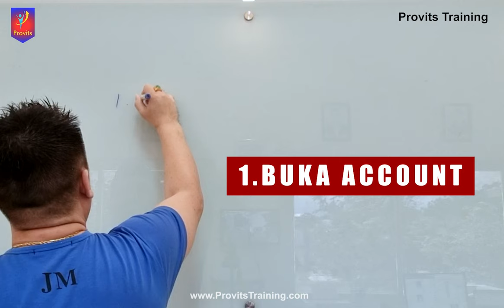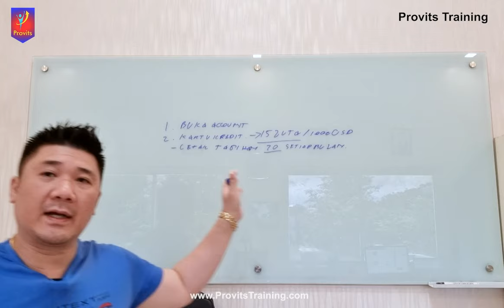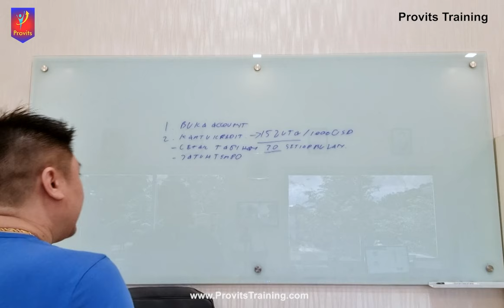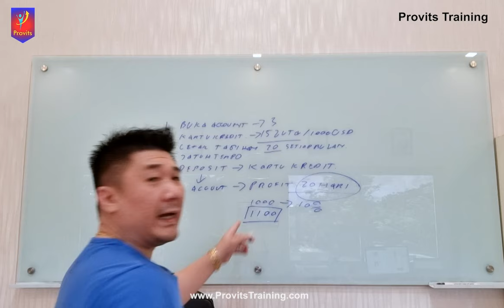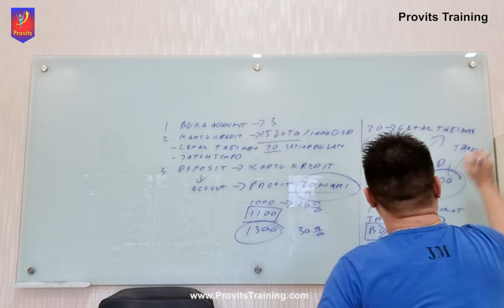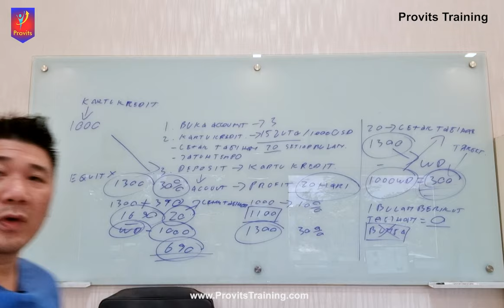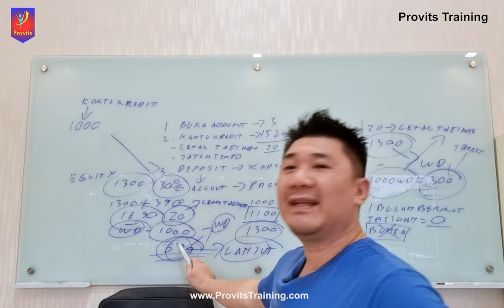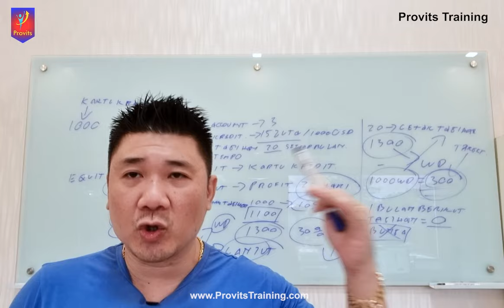Cara Trading Forex Tanpa Modal Dengan Kartu Kredit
Anda ingin memulai trading forex tapi tidak memiliki modal? Jangan khawatir, dalam video ini saya akan memberikan tips dan trik cara trading forex tanpa modal dengan menggunakan kartu kredit.

Dalam video ini, saya akan membahas langkah-langkah yang harus diambil untuk memulai trading forex dengan menggunakan kartu kredit, mulai dari cara memilih broker forex yang tepat hingga cara melakukan deposit menggunakan kartu kredit. Saya juga akan memberikan tips untuk mengelola risiko agar Anda tidak kehilangan uang lebih dari yang Anda mampu.

Jangan khawatir jika Anda baru dalam trading forex, video ini juga akan memberikan penjelasan tentang dasar-dasar trading forex dan istilah-istilah yang sering digunakan dalam trading forex.

Jadi, jika Anda ingin memulai trading forex tanpa modal, tontonlah video ini dan temukan cara terbaik untuk memulai trading forex dengan kartu kredit.